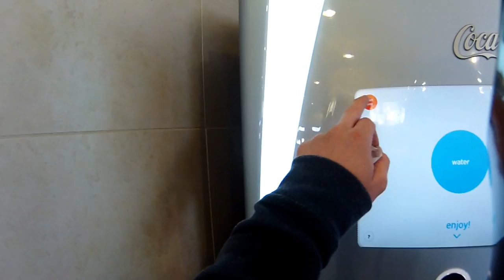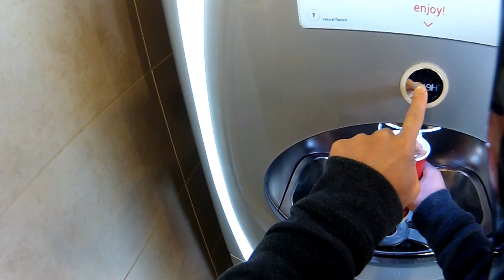Wendy's on Lunch Break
Here's a quick video to hold you off til the next one that I'm working on to put out.

Plans for 2016:  Reuniting with a Sportbike again.

Previously owned bike: 1998 Honda CBR600

Currently own: 2014 Harley Softail Slim FLS

Looking for: 2007 or newer Honda CBR600RR

Vlogging Camera: Drift HD Ghost

Bluetooth Headset:  UClear HBC100 Plus